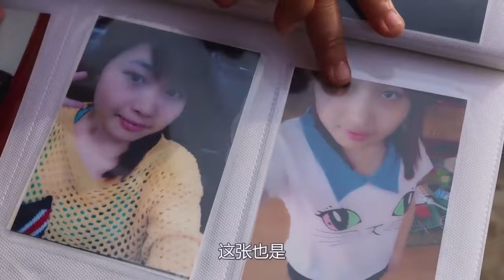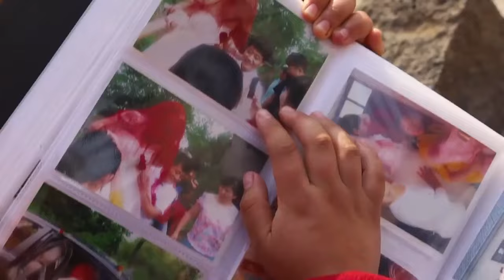老同学来做客，胖妹秘制红烧肉，配米饭拌着吃，太过瘾！陈说美食